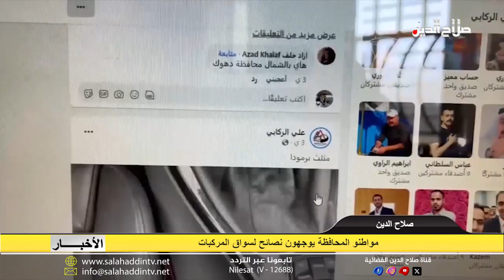مواطنو المحافظة يوجهون نصائح لسواق المركبات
و بسبب كثرة الحوادث داخل المدن وعلى الطرق الخارجية والتي أدى الكثير منها إلى عدد كبير من الوفيات؛ قدم مواطنون من المحافظة نصائح عامة لجميع سواق المركبات للحفاظ على سلامتهم والمارة بالشوارع، وليد علاء والتفاصيل